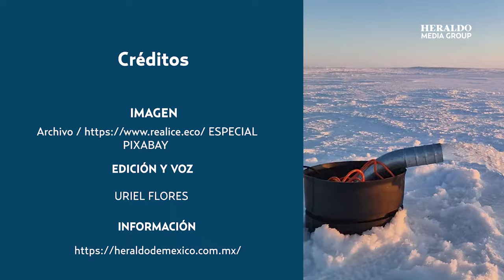¿Se puede contrarrestar el cambio climático? Conoce el loco plan científico que intenta frenarlo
¡Ya nadie lo puede negar! El cambio climático es una realidad que está afectando a todo el mundo y cuyos efectos son más que notorios, muestra de ello son las actuales altas temperaturas que han puesto en alerta a varios estados.

Justamente entre las elevadas temperaturas del planeta, el deshielo del ártico y los polos son una preocupación latente de la comunidad científica, pues la pérdida de este ecosistema puede ocasionar graves afectaciones del clima a nivel global.

Se sabe que a medida que el hielo marino desaparece, la superficie oscura del océano puede absorber más energía del Sol, lo que acelera el calentamiento del planeta.